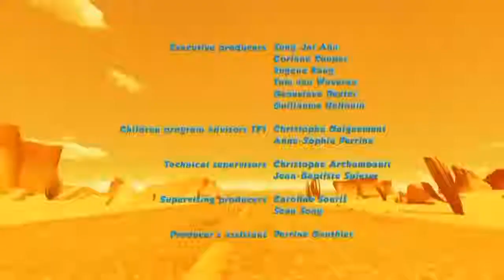(ᴴᴰ) The_Best_Oscar's_Oasis_Episodes_2018_-_ Witness_The_Fitness.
Oscar's Oasis (French Oscar & Co) is a French-South Korean computer animated television series consisting of 78 7-minute episodes. It was produced by TeamTO and Tuba Entertainment, in association with Cake Entertainment, and Synergy Media with the paticpation of TF1, in coproduction with Canal+ Family, Teletoon, EBS, BENEX, and Carrimages 5, and the support of National Center of Cinematography and the moving image (CNC), the Rhône-Alpes Region, the Poitou-Charentes region and Korea Creative Content Agency (KOCCA). Although the series contains no dialogue, it features the voices of Marie Facundo, Sly Johnson, Martial Le Minoux and Jérémy Prevost.

Originally, the series was called Ooohhh Asis, and was composed of seven one-minute-and-a-half episodes, which were broadcast from 26 March 2008 on TF1. Oscar's Oasis debuted in its new format at the 2010 MIPTV Media Market. The series premiered on Canal+ and Canal+ Family in September 2010, and was broadcast on TF1 since late summer 2011. In July 2011, the series was released on Nintendo 3DS in 3D.